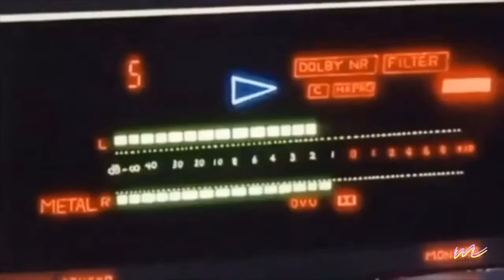PIZZA WORKSHOP with MARIANE💖 | VLOG #2 | MARIELLE AND MARIANE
pizza pizza pizza pie😂